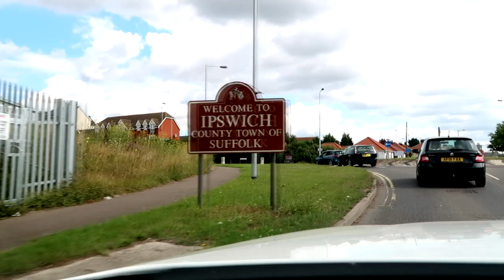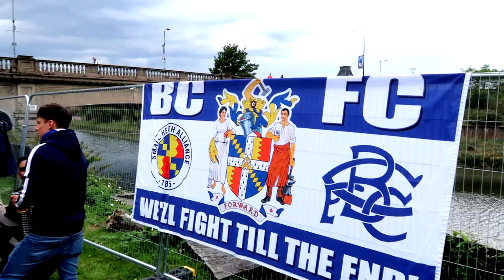IPSWICH V BIRMINGHAM CITY MATCHDAY VLOG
It's finally here, the first game of the season and I head down to Portman Road to watch the mighty Birmingham City take on Ipswich Town in my first matchday vlog of the (competitive) season. It wasn't the start of the season we'd hoped for but Redknapp has made his voice heard that we need players. Hopefully we see them sooner rather than later.